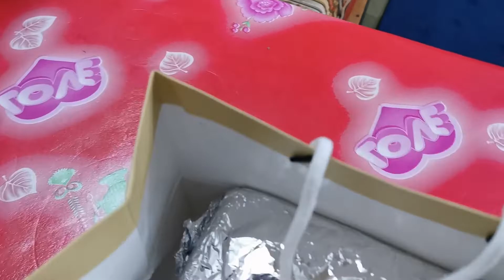chicken mandi mukbang,,, 🐔#63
Bigay ng Fried ko,, (rapsaa)